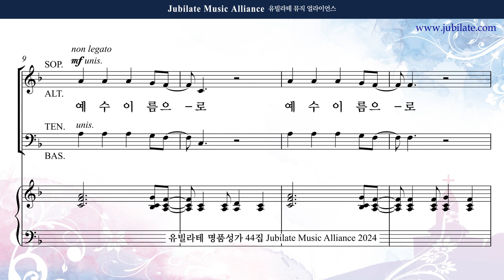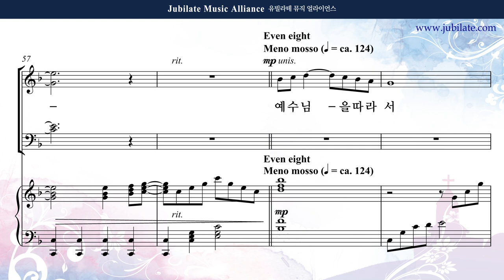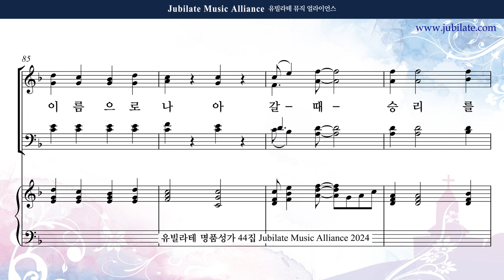[유빌라테 44집] 18. 최정연 - 예수 이름으로 Soprnao